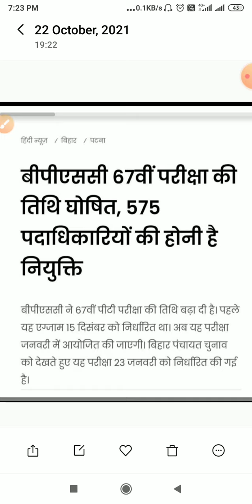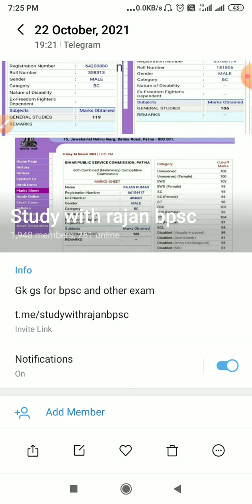67th bpsc exam date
67th bpsc exam date

Study with rajan bpsc
Gk gs for bpsc and other exam